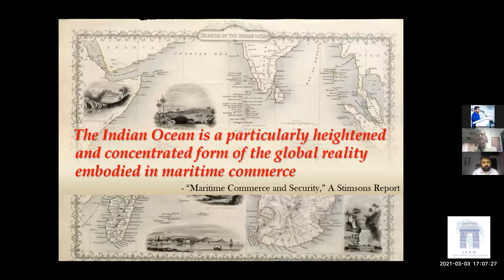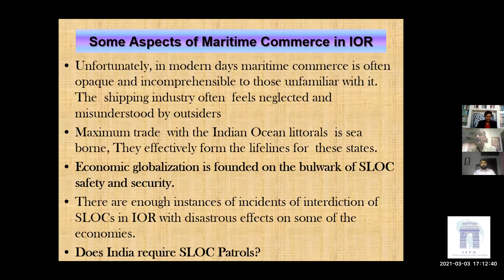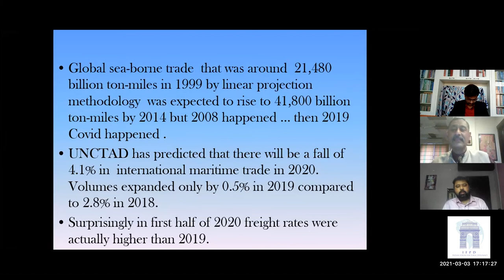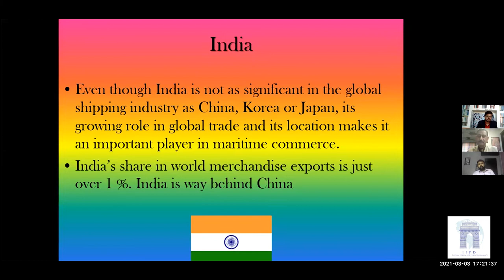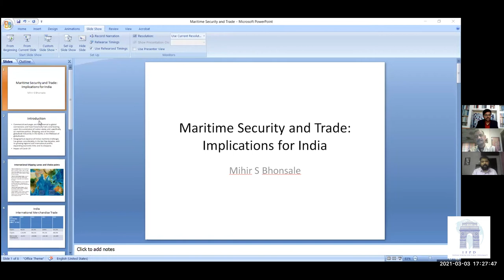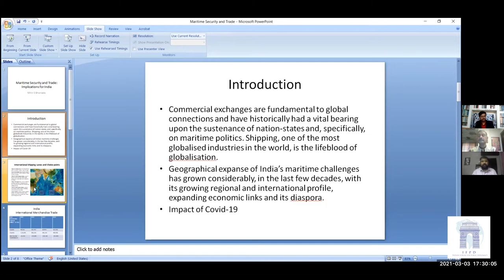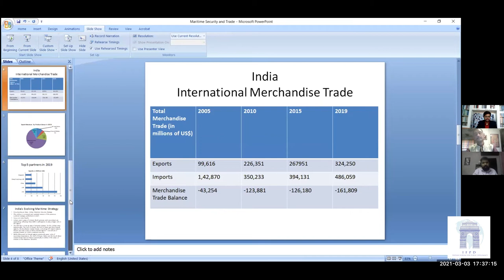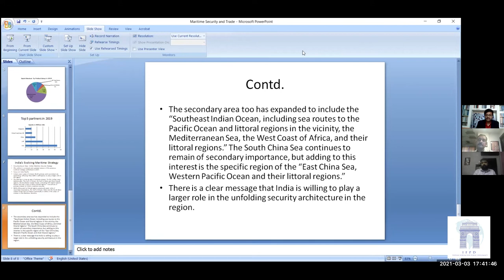Lecture 08 - "Maritime Security and International Trade: Implications for India."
Online Session on "Maritime Security and International Trade: Implications for India."

Online Workshop on International Trade and WTO @ 25 - Assessing Geopolitics, Economy and Trade Policy of India in the Post COVID - 19 World by Indian Forum for Public Diplomacy (IFPD) & Global Policy Insights (GPI).

Speakers -
Dr. P. K Ghosh
Maritime Security Expert

Mr. Mihir S Bhonsale
Independent Strategic Affairs Analyst

Session Moderated by -
Mr. Rohith Sai Stambamkadi
Founder, Director - Indian Forum for Public Diplomacy (IFPD)